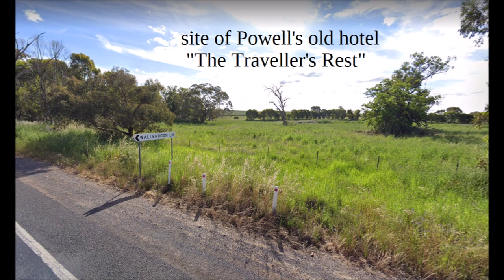A Hideous Hobgoblin, Yowie ( Bigfoot ) sighting at Wallendbeen in 1881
I read an old newspaper report about some Yowie ( bigfoot / sasquatch ) sightings at Wallendbeen N.S.W. in 1881